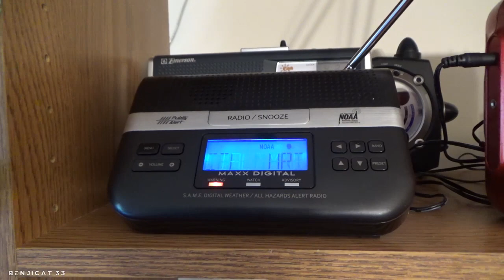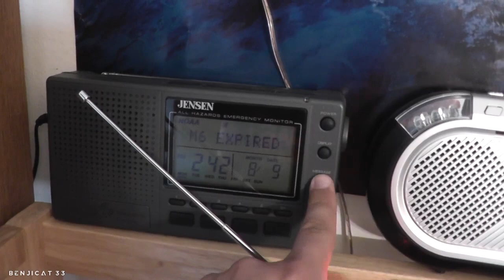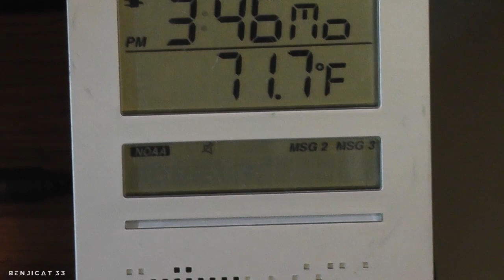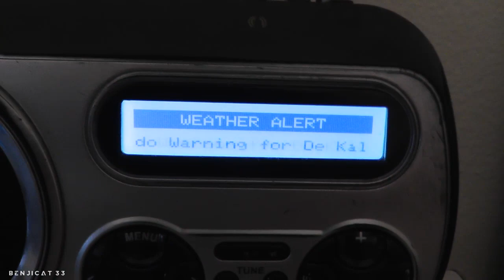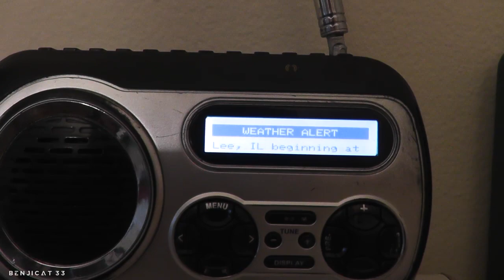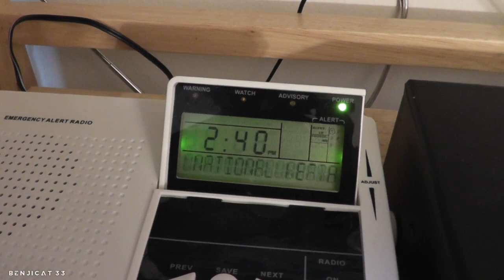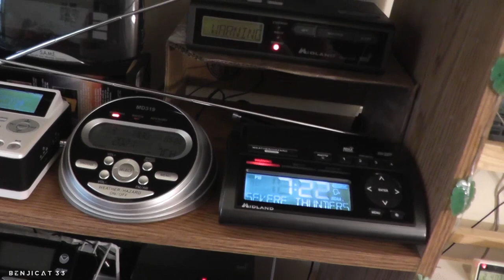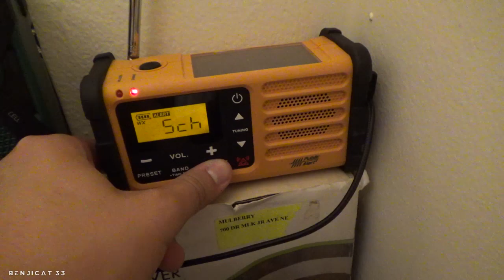TOR-C & MORE! (EAS #281-338)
Timestamps:

LOT SMW - 0:00
LOT SMW - 0:52
720 AM WGN Test - 0:55
LOT SMW - 2:15
MKX SVR - 3:22
MKX SMW - 4:20
LOT TOA - 5:51
Alexa TOA notification - 7:40
MKX TOR-C - 8:01
LOT SVR - 9:33
MKX TOR - 11:27
LOT TOR - 13:04
106.3 FM WYRB TOR relay - 14:44
LOT TOR-C - 16:15
LOT TOR in the car with siren ambiance - 17:40
LOT TOR in the car by a siren - 19:37
LOT TOR-C for my location - 21:57
106.3 FM WYRB TOR-C relay - 23:58
LOT TOR - 25:45
LOT TOR - 27:45
106.3 FM WYRB TOR relay - 29:22
LOT TOR - 31:07
106.3 FM WYRB TOR relay - 33:08
LOT TOR - 34:50
LOT SMW - 36:43
LOT TOR - 38:01
LOT SVR - 40:23
LOT SMW - 42:32
LOT TOR - 44:04
LOT TOR - 45:30
LOT SMW - 47:10

So this was an INCREDIBLE event. I honestly was not expecting to catch so many TORs!

Additional information:
☆ Station - WNG536, KXI41, KXI58, KZZ57
☆ Date recorded - Everything TOA and onwards in the video was filmed on 8/9/21